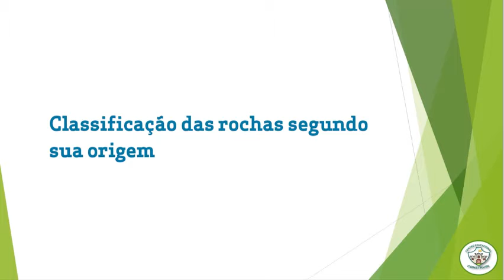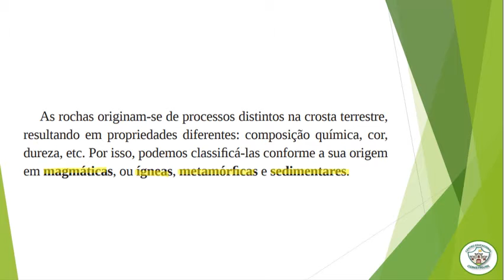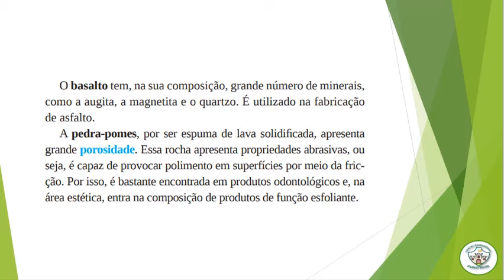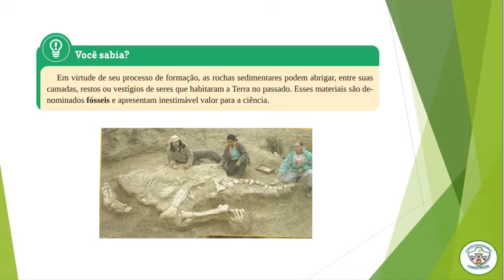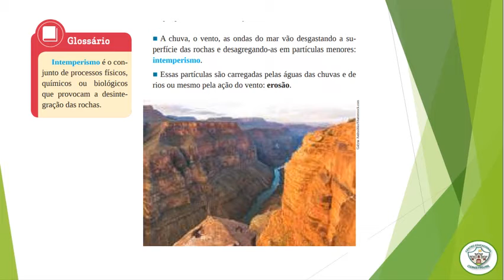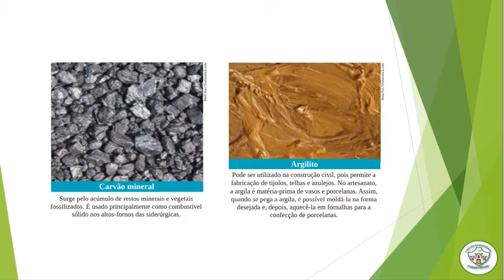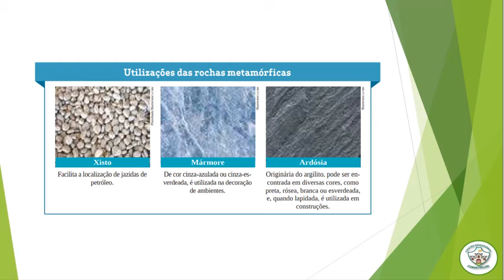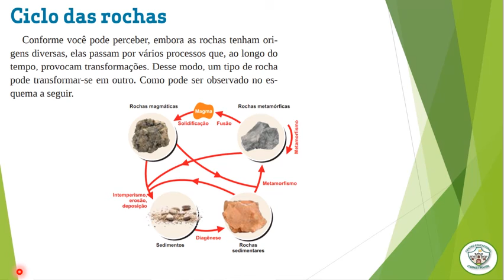7º Ano - Ciências: Revisão sobre a Estrutura da Terra - Continuação - Aula 29/01